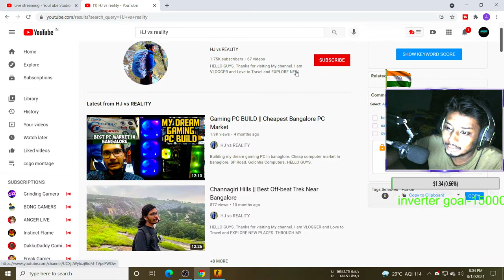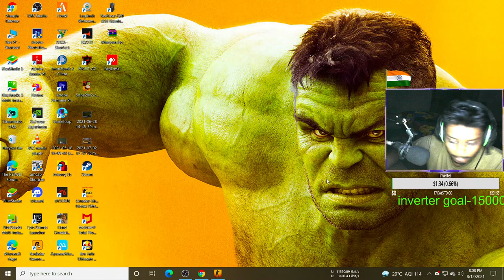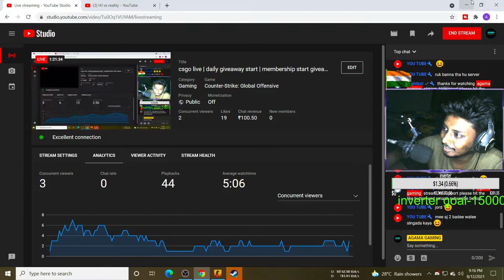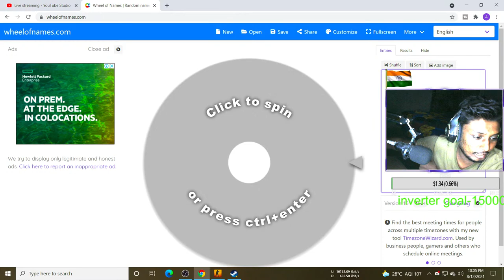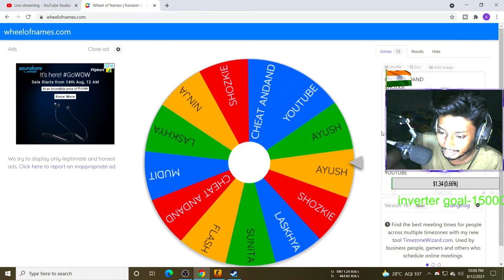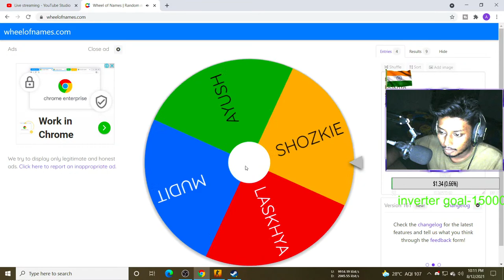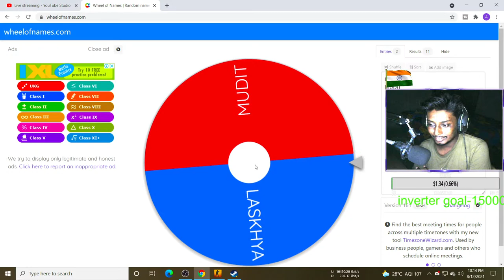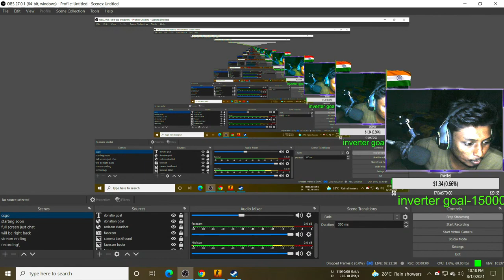csgo live | daily giveaway start | membership start giveaway on 40 likes | hindi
REDEEM COMMAND
!redeem   paisa,
                  pudina
                  wtf
                  naagin
                  fbi
                  bol
                   peeche

🎮 Games I Play
1.Counter Strike:Global Offensive
2.Valorant
3.PUBG Lite
4. GTA  V  Roleplay